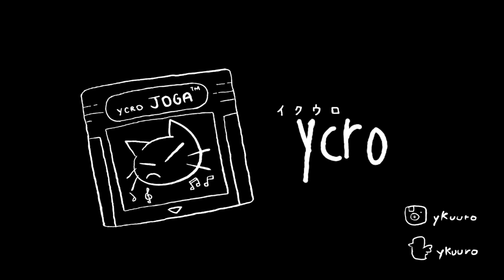Trazendo o caos e a destruição com os piores vilões da história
podia ser um pouquinho melhor né !?

@ykuuro e @Umild